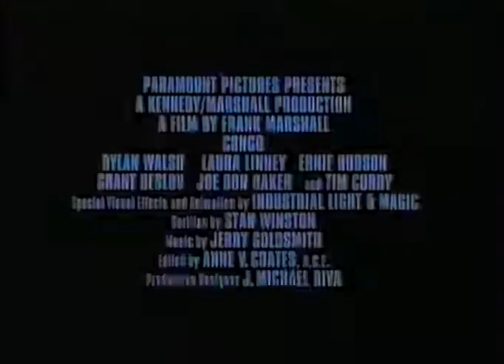Congo (1995) trailer Bg sub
Синът на финансов магнат заминава за Конго в търсене на находище на диаманти.Когато контактът с експедицията е изгубен, заминава нов екип начело с годеницата му в компанията на ексцентрични герои - учен-изследовател на говорещи горили и наивен авантюрист.Питър най-после открива спонсор, за да върне горилата Ейми в джунглата на Конго, където е родена. Д-р Карън Рос трябва да разследва изчезването на бившия си годеник, чиито последни координати също са в джунглата. Но визата й е валидна само, ако пътува с Питър. Към тях се присъединява и румънецът Херкемер Хомолка, чиято тайна цел е да открие диамантената мина на цар Соломон в тайнствения град Зиндж. Оказва се, че диамантите имат страшни пазители – специално обучени горили, които защитават територията си с живота си. Това, което всички ще открият е истината, че онова, към което най-много се стремим се превръща в най-големия ни провал...

Режисьор : Франк Маршал

В ролите : Джо Пантолиано, Кевин Гревиу, Грант Хеслов, Лора Лини, Ърни Хъдсън, Тим Къри, Джо Дон Бейкър, Дилън Уолш и др.